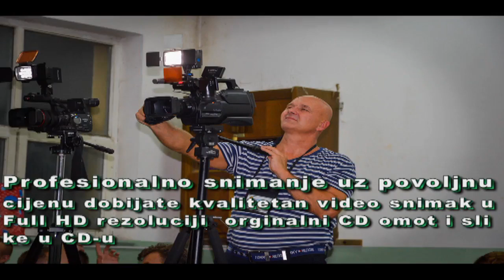Svadbeni salon "LAHA PROM " Kalesija NEČKO & HARI 2020